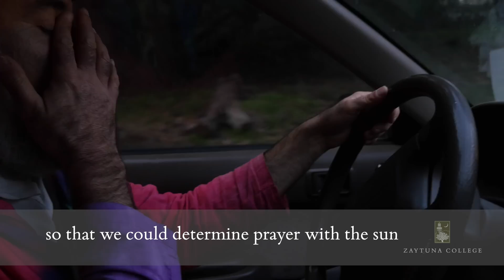Sighting the Moon with Dr. Youssef Ismail (in 4K)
Astronomy with Dr. Youssef Ismail

This course is a survey of astronomy from the pre-modern era to the Hubble telescope. It focuses on humanity's fascination with the stars throughout history and on astronomy's relationship to our spiritual nature. The course covers classical Muslim cosmology, Qur'ānic emphasis on the heavens, and our contemplation thereof. Students study practical calendar calculation, moon sighting, and prayer-time determination based upon the sun's daily movement. By the end of the course, students understand the moon's orbit and the nature of the lunar calendar, and are able to calculate prayer times according to the traditional methods in books of classical jurisprudence. The course also includes a lab component in which students observe, chart, and calculate prayer times, follow the lunar cycle, and identify constellations in the night sky.

Zaytuna College